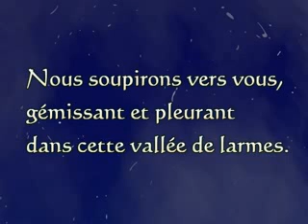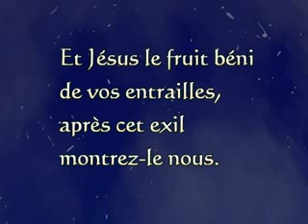Maria ndiye mama. Salve Regina !